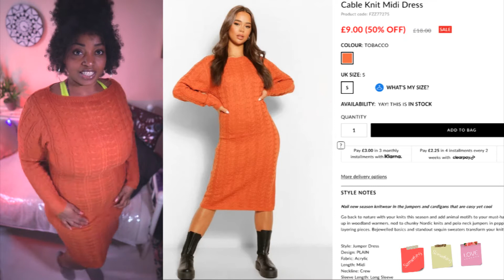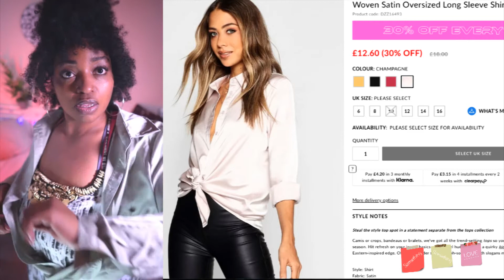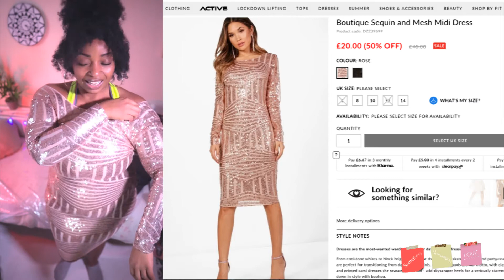BooHoo Try On | UK Size 14 ... WILL ANYTHING FIT ME?!?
Hey Beauties, today i'm trying on my clothing haul from Boohoo 😍.

I used to be a size 14... am i anymore?😩